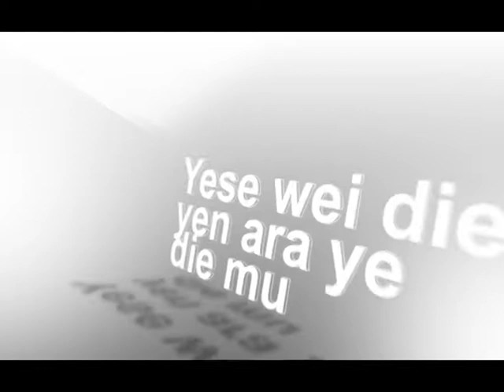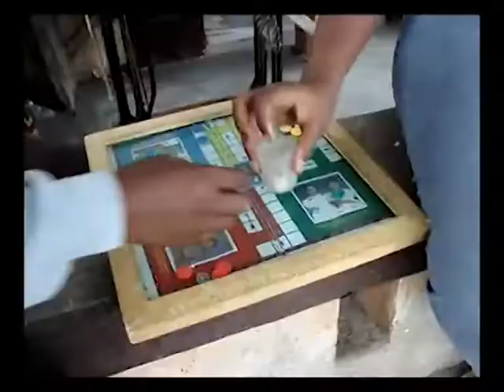Skyy Power 93.5 FM (Launch of Star Tv)